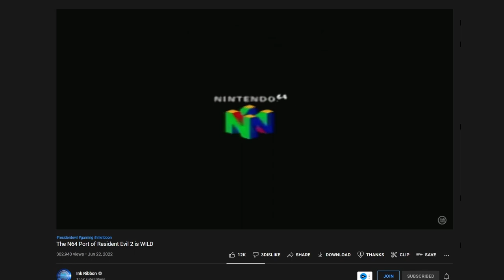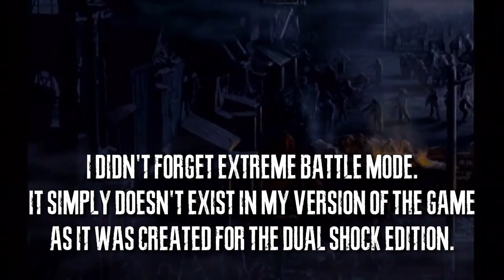Why Resident Evil 2 (1998) is the best of the series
Talking about the original Resident Evil 2 for the PlayStation 1, and why it not only holds up after 24 years but also sets a benchmark by which to judge other games in the series.

0:00 Intro
1:57 Resident Evil 1.5
3:11 The Resident Evil Metaseries
4:11 Development
6:19 Gameplay
9:28 The Master of Unlockable Modes
11:07 Story (Spoilers)
17:47 Zapping System
18:56 Remake
20:19 Conclusion

Resident Evil 2 is a 1998 survival horror video game developed and published by Capcom for the PlayStation. The player controls Leon S. Kennedy and Claire Redfield, who must escape Raccoon City after its citizens are transformed into zombies by a biological weapon two months after the events of the original Resident Evil. The gameplay focuses on exploration, puzzles, and combat; the main difference from its predecessor are the branching paths, with each player character having unique storylines, partners and obstacles.

Resident Evil 2 is a 2019 survival horror game developed and published by Capcom. A remake of the 1998 game Resident Evil 2, it was released for PlayStation 4, Windows, and Xbox One in January 2019 and for Amazon Luna, PlayStation 5 and Xbox Series X/S in June 2022, with a Nintendo Switch cloud version to be released in 2022.[1] Players control rookie police officer Leon S. Kennedy and college student Claire Redfield as they attempt to escape Raccoon City during a viral outbreak that transforms the citizens into zombies and other creatures.